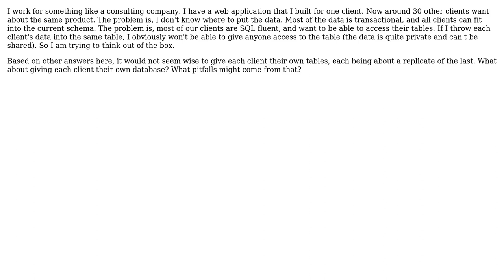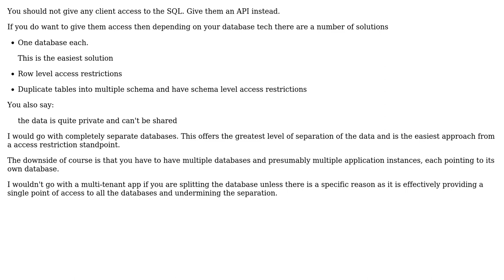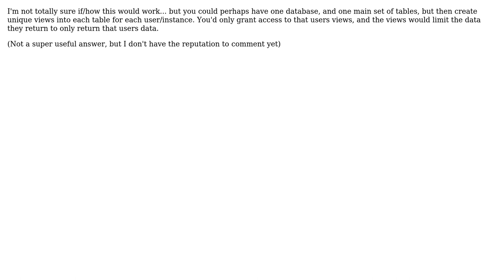How should I design database, where I have 30 users, each who needs full access to their data?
With thanks & praise to God, and with thanks to the many people who have made this project possible! | Content (except music & images) licensed under CC BY-SA | Music | Images & others | With thanks to user Topher user Gary Reckard user Ewan user David Kaftan and the Stack Exchange Network Trademarks are property of their respective owners. You are responsible for your own actions.